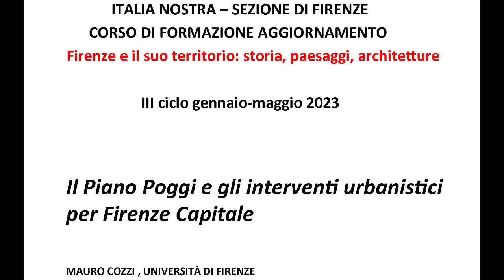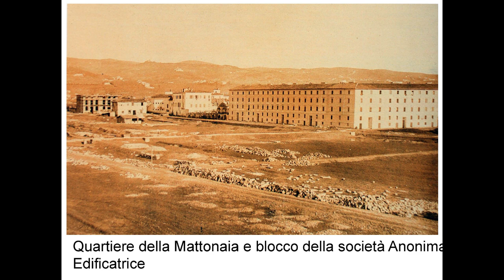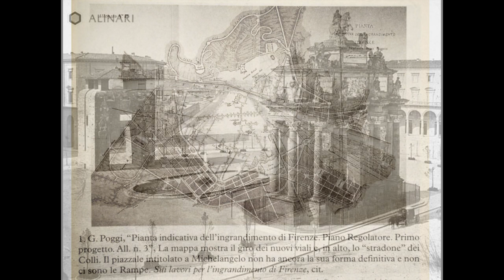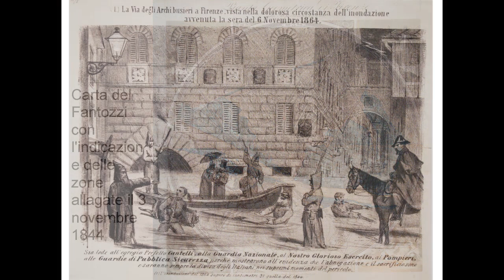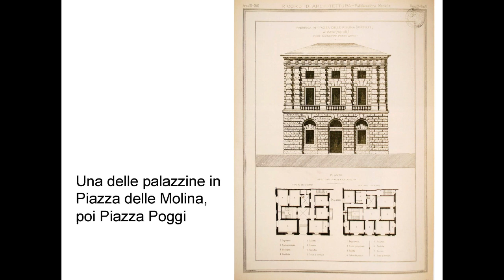4° Conferenza - 03.03.2023 - Il Piano Poggi e gli interventi urbanistici per Firenze. Mauro Cozzi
3° ciclo. Italia Nostra Sezione di Firenze III Ciclo di conferenze Gennaio-Maggio 2023
Firenze e il suo territorio:
 storia, paesaggi, architetture
Sede: Firenze, Manifattura Tabacchi, Via delle Cascine.
Destinatari: insegnanti, studenti, professionisti, cittadini.
Il terzo ciclo di incontri (7 conferenze, 2 presentazioni e una
visita guidata) ripercorre la storia della città e del territorio
circostante con i processi geostorici, i paesaggi e le architetture.
Su questi temi si confrontano specialisti e approcci appartenenti
a un ampio ventaglio di discipline. Particolare attenzione viene
prestata, oltre che ai contenuti conoscitivi, alla presentazione e
illustrazione filologica delle documentazioni storiche (cartografie,
vedute, foto d’epoca e altri documenti grafici e testuali) e
dell’apparato bibliografico. Il ciclo intende offrire un utile
contributo didattico all’utilizzazione degli strumenti criticometodologici
 di base per eventuali approfondimenti da utilizzare
nella scuola, nella ricerca e nella formazione di una cittadinanza
attiva.